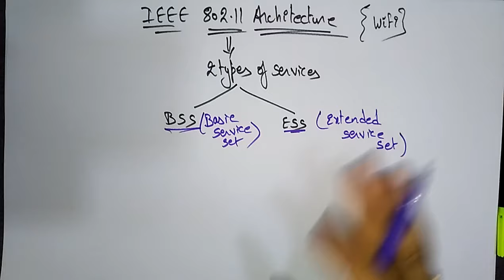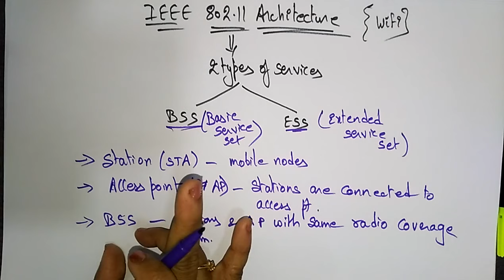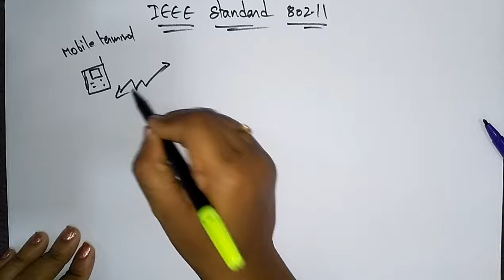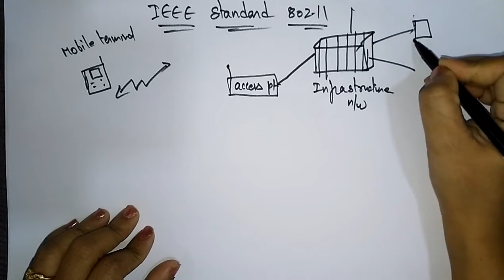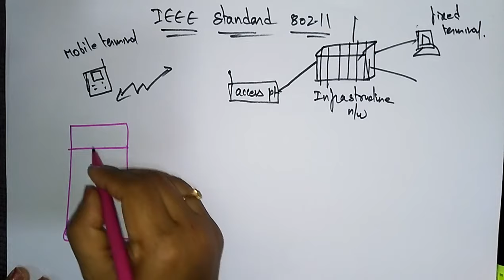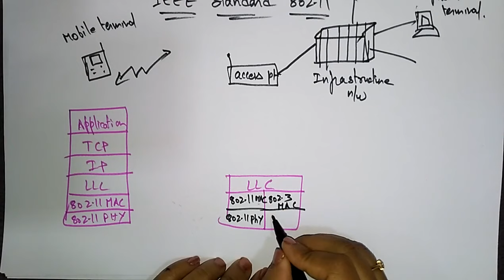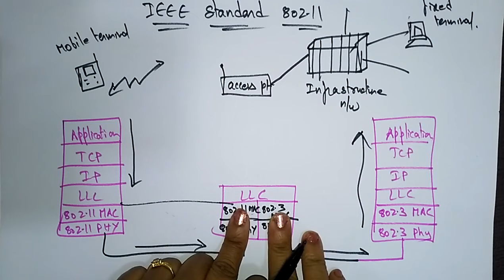IEEE 802.11 architecture| Mobile Computing | Lec-23 | Bhanu priya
architecture of ieee 802.11 in mobile computing